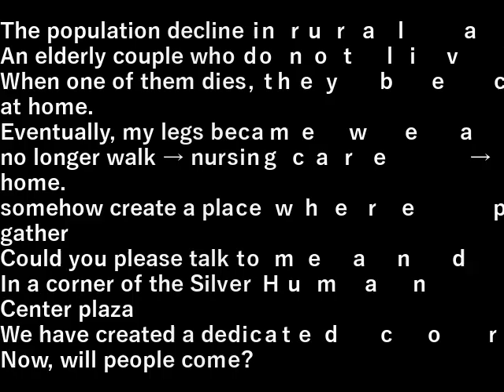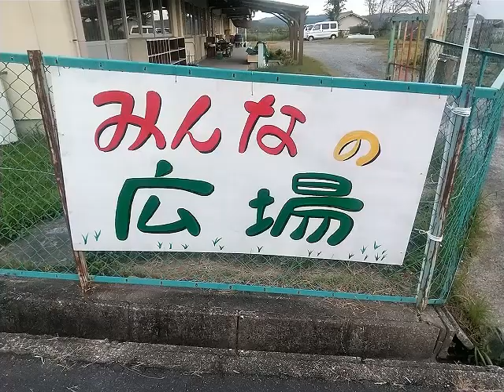みんなの広場(2023.10.13) Everyone's Square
田舎の人口減はひどいもの。

同居生活をしていない年寄りの二人暮らし。
片方が死ぬと家に引きこもりとなってしまう。
そのうち足が弱り歩けなくなり→介護→老人ホーム。
なんとか人の集まる場所を作り
おしゃべりをして元気になってもらえないか。
シルバ－人材センターの広場の一角に
専用コーナーを作りました。
さて人は来るか？

The population decline in rural areas is terrible.

An elderly couple who do not live together.
When one of them dies, they become reclusive at home.
Eventually, my legs became weak and I could no longer walk → nursing care → nursing home.
somehow create a place where people can gather
Could you please talk to me and cheer me up?
In a corner of the Silver Human Resources Center plaza
We have created a dedicated corner.
Now, will people come?

設備屋の適当田舎暮らし